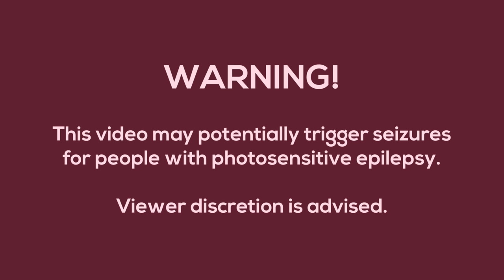What if Ballistic was a Level? [Fanmade JSAB Animation]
CHAPTERS:
0:00 Introduction
0:14 Main Level
2:47 End Screen

Happy April Fools' Day everyone :)

Illustrations of Whitty and Wicked were made by me. Hope you liked 'em!

OUTRO MUSIC & BOSS SELECTION MUSIC

This animation is based on Just Shapes and Beats, and is owned by Berzerk Studio.

Follow the creators of the Whitty Mod for Friday Night Funkin'!